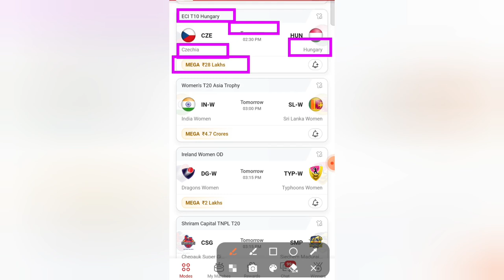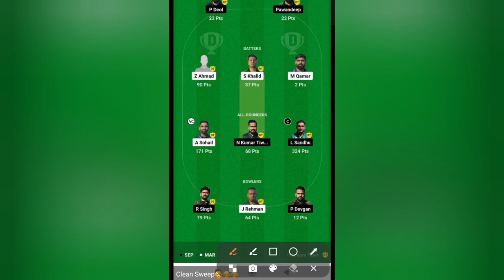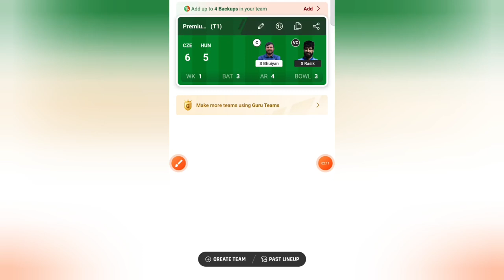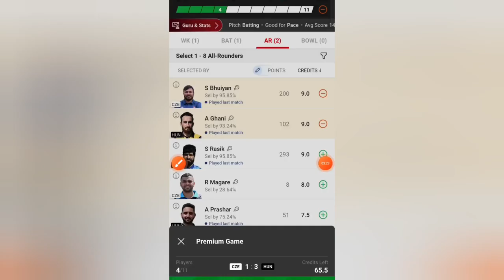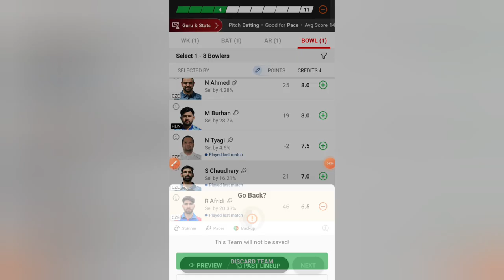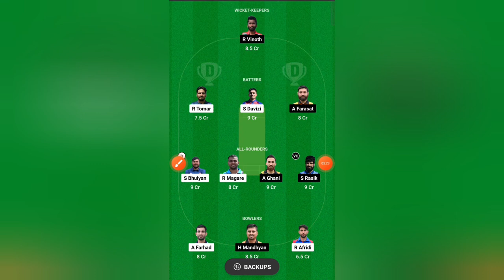CZE VS HUN dream 11 prediction | CZE VS HUN today match prediction | ECI T10 Hungary